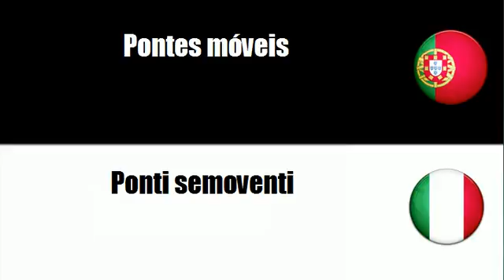Aprenda vocabulário Italiano # Tema = Veículos para os serviços de emergência